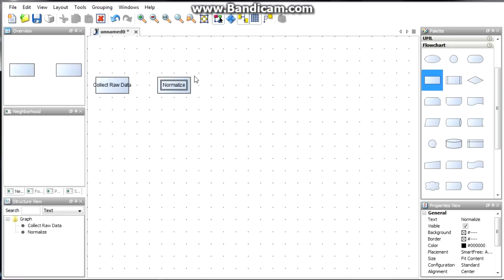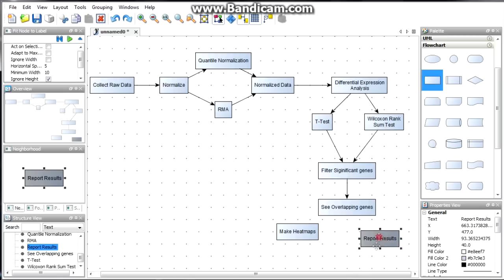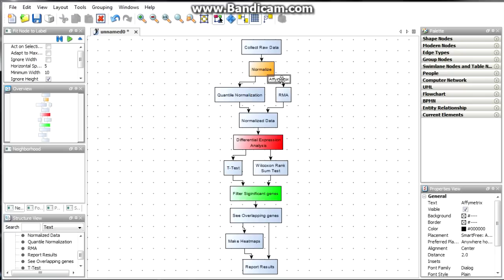yED Graph Editor Tutorial - Make flowcharts, trees, graph Freeware.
Showing how to make flowcharts and decision tree like structures with the yED Graph Editor.
A freeware alternative to Microsoft's Visio.